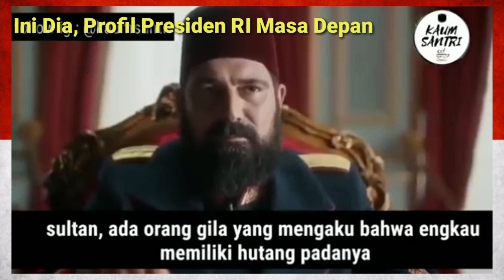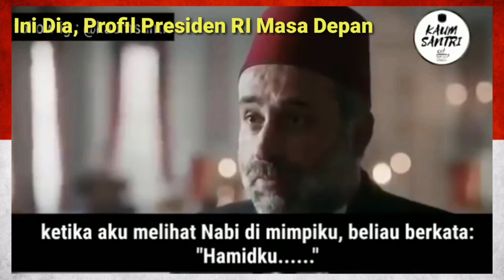#071. INI DIA, PRESIDEN INDONESIA MASA DEPAN. DEKAT DGN ALLAH, MEMBELA RAKYAT YG SUSAH HIDUPNYA.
Sebuah film pendek. Menggetarkan kalbu. Sangat inspiratif.